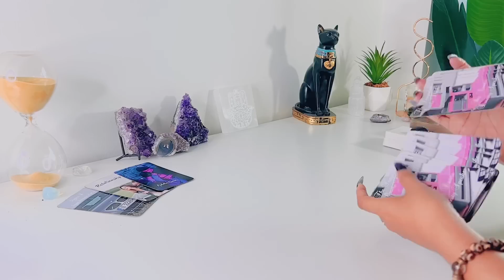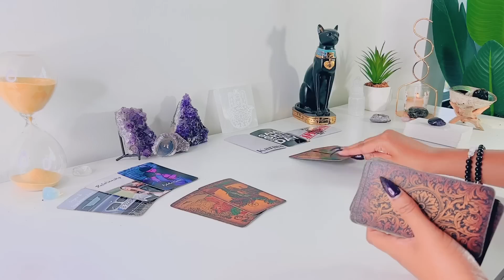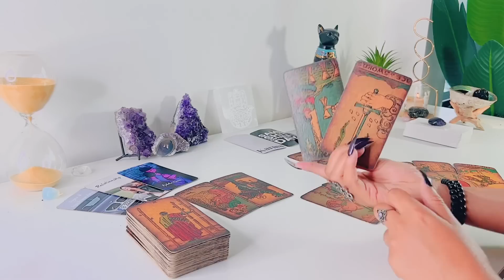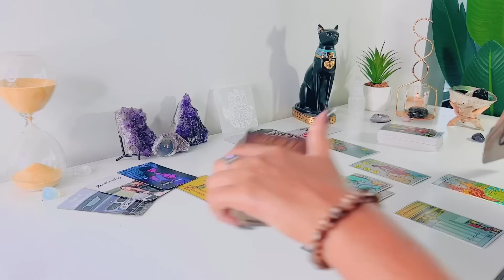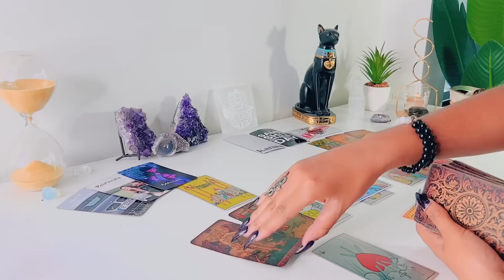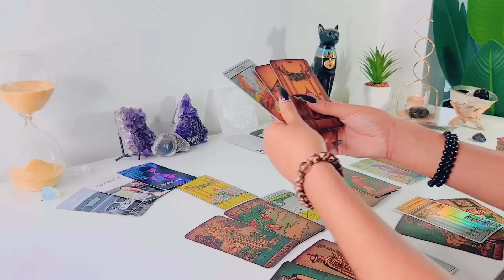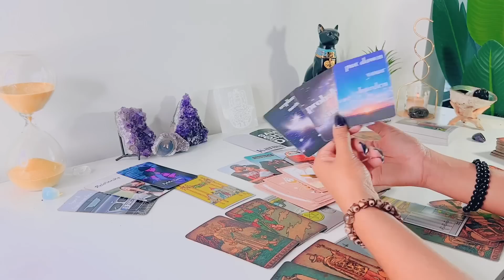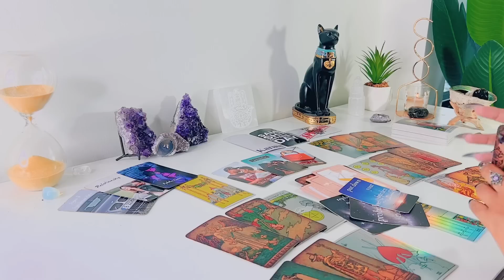VIRGO | They're Frustrated About You Being Distant .. - Virgo Tarot Reading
Hi Virgo! Hope you enjoy your LOVE tarot reading! - Feline Intuition

'I MANIFEST'

FREQUENTLY USED TAROT DECKS:

NOTE: ALL OTHER DECKS ARE FROM ETSY

Arcanum Tarot

Rider-Waite Tarot

Gilded Tarot

Angel Tarot

Angle Answers